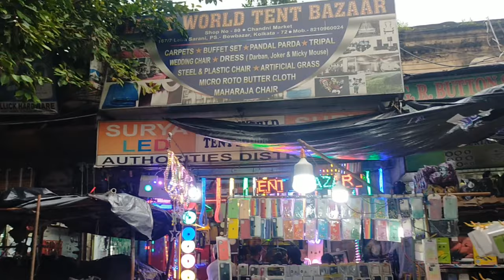Chandani Chowk Market Kolkata || Mobile || Laptop || চোর বাজার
Fancy Market Kolkata - পৃথিবীর সবথেকে বড় চোরাই মালের মার্কেট

My Tripod Mobile Holder
My Boya BYM1 Microphone

এই চ্যানেল এ আপনি বিভিন্ন জায়গার নিয়ে ভিডিও ও বিভিন্ন ঘুরতে যাওয়ার ভিডিও ও ভ্লগ দেখতে পাবেন ও বিভিন্ন হেল্পফুল ভিডিও দেখতে পাবেন যেগুলো আপনার জীবন কে আরো সহজ করে তুলবে,
আরো বেশি জানার জন্য আমাদের চ্যানেল এর অন্য ভিডিও গুলো দেখুন ও আপনার মতামত জানান

ভিডিওটা ভালো লাগল অবশ্যই সকলের সঙ্গে share করুন